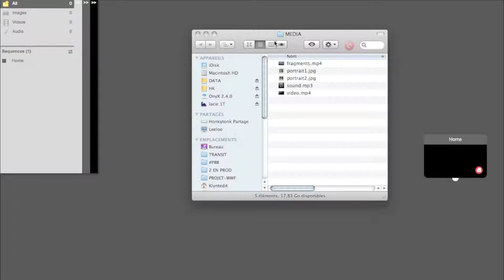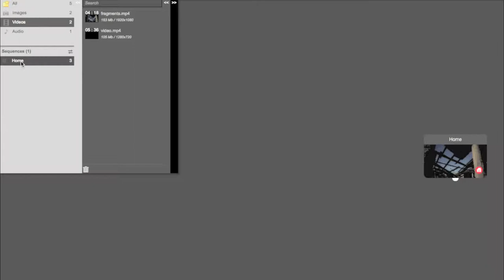Les bases de la médiathèque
Importer des médias dans la médiathèque de Klynt avant de commencer le montage interactif.